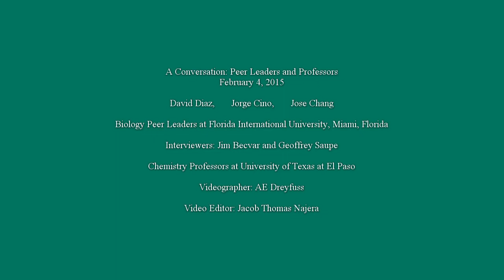A Conversation: FIU Peer Leaders 2015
PLTLIS.org